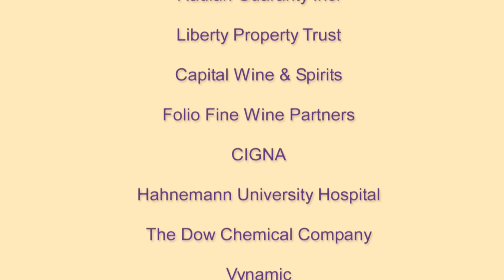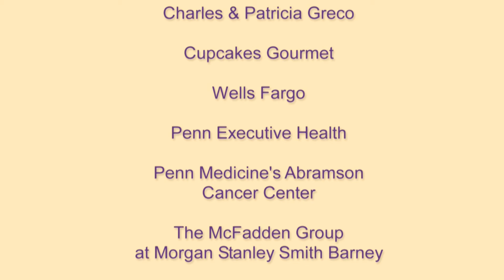WEW-Promo Video_1.mp4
women empowering women video production filmed at THE PHOENIX
Organziation to help the homeless women find purpose in life
FROM THE SIDEWALK TO THE CATWALK